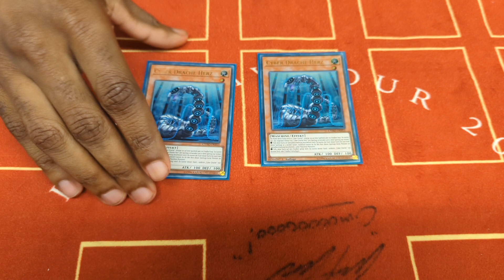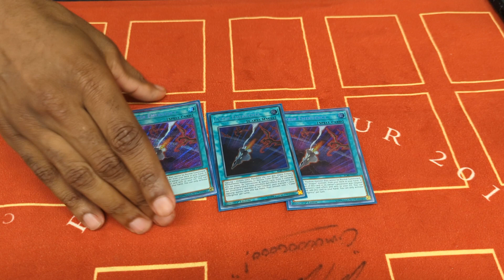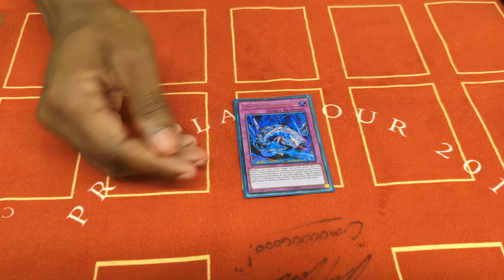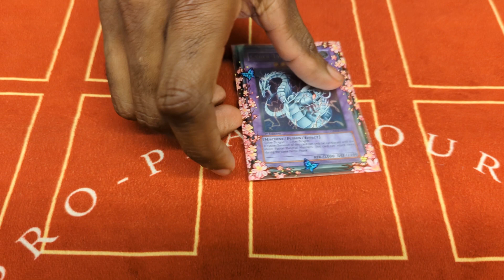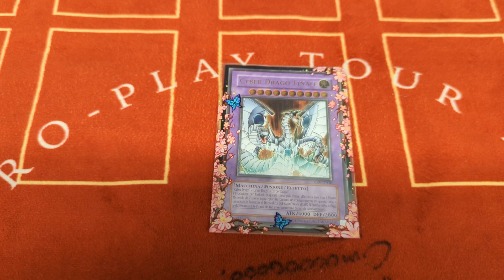2nd place Case Tournament Cyber Dragon Deck Profile July 2023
Make sure to join the AirFairGaming discord as well! We welcome players of all games to join and hangout!

Make sure to check out the shopify as well! we have awesome playmats and shirts/hoodies!